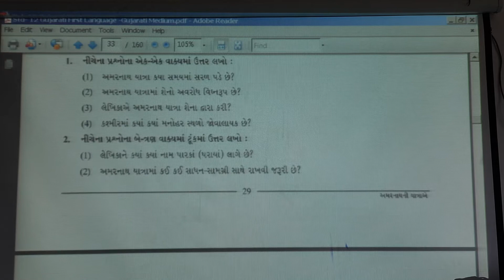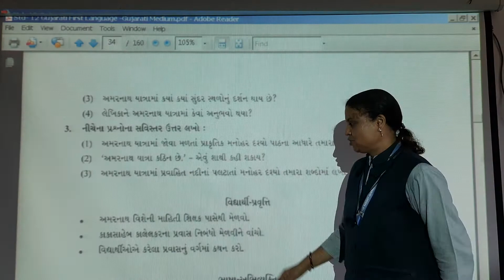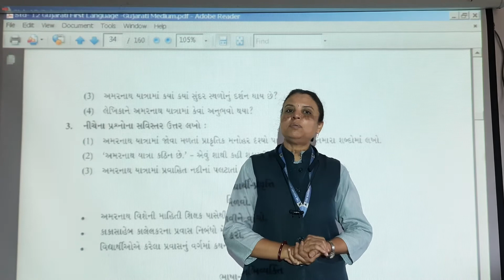Guj 12 gujarati path 8 Amarnath ni Yatra e part 3